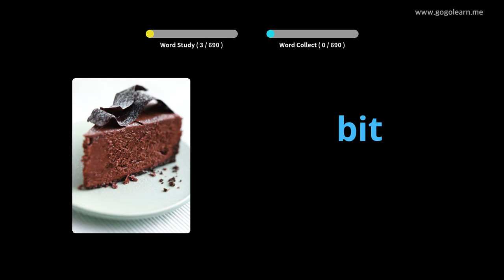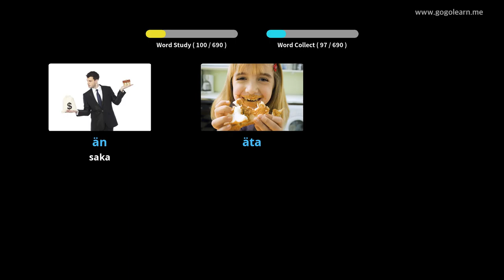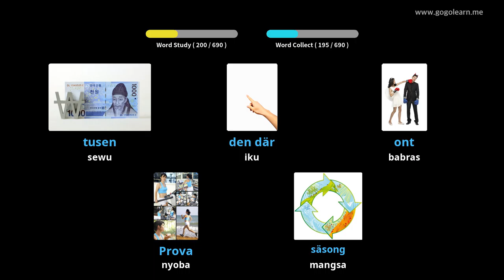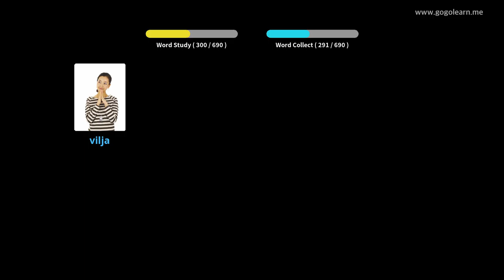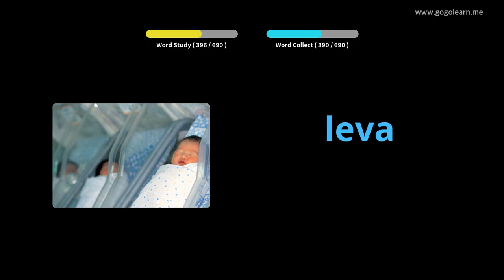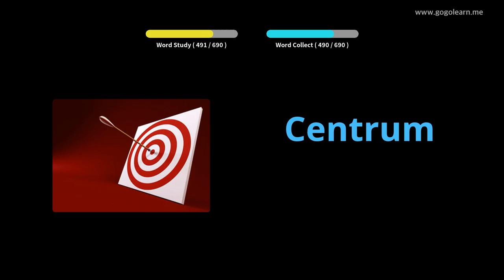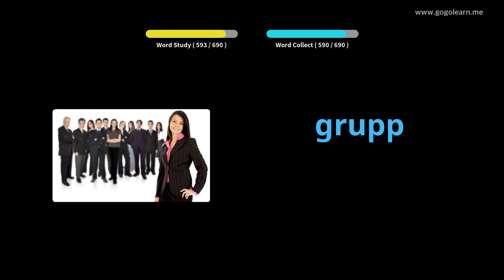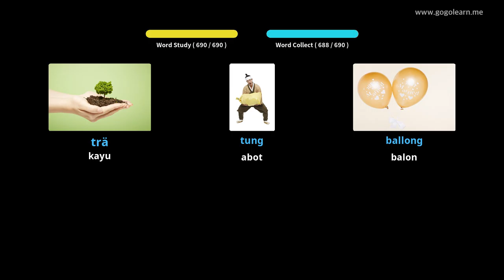Bocah Kocapan Swedia | Golearn